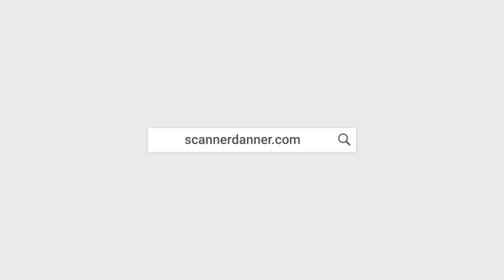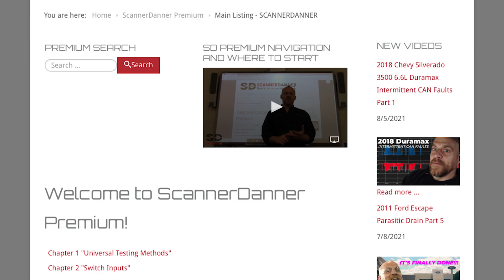Welcome to ScannerDanner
Our goal in this introduction is to show you what we are all about here on ScannerDanner and what makes this different than most other automotive repair channels.